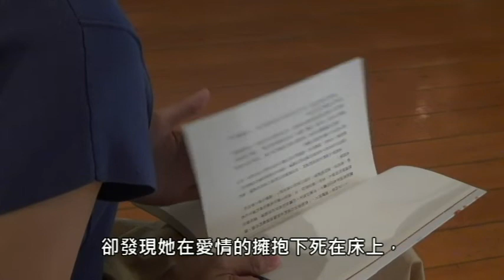主編開講《關於愛與其他的惡魔》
《關於愛與其他的惡魔》
加布列‧賈西亞‧馬奎斯─著

在一場驅魔儀式前夕，卡耶塔諾‧德勞拉神父作了一個奇怪的夢：一頭古銅色長髮的少女坐在窗前，一邊吃葡萄，一邊望著窗外的雪景。藤上的葡萄每拔下一顆就會長出一顆新的，怎麼吃也吃不完。少女坐在那裡好多年了，卻一點也不著急，因為她知道，吃完最後一顆葡萄就是死亡的來臨。
隔天，德勞拉神父見到即將執行驅魔的對象後大吃一驚，因為她就是夢中的那位長髮少女。少女名叫希娃‧瑪莉亞，在十二歲生日那天因為被一隻惡犬咬傷，就此被認定遭到惡魔附身，她的父親伊那西歐受不了世人的流言蜚語，於是決定讓瑪莉亞接受驅魔。
看著眼前不成人樣的瑪莉亞，德勞拉神父心生憐憫，他為少女送去美味的食物，為她念誦美麗的詩句，他為少女的純真所吸引，也在不知不覺之中，深深陷入了愛情不可抗拒的魔力……

延續《百年孤寂》的一貫魔幻基調，馬奎斯在本書中更進一步探討人類歷史中比「死亡」更重要的主題──「愛情」。愛情是天使，讓人感受到無上的歡愉；愛情也是惡魔，它同時帶來了深沉的悲傷。我們總是忍不住跟惡魔做交易，往往得到短暫的快樂，付出的代價卻是漫長的痛苦……

7/9 馬奎斯最後的長篇小說作品！

《關於愛與其他的惡魔》購書連結